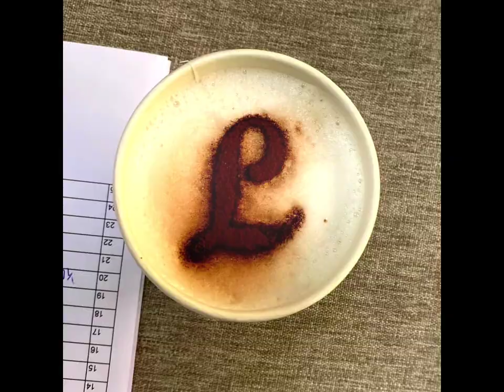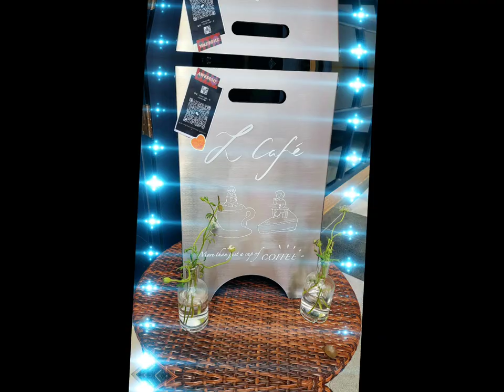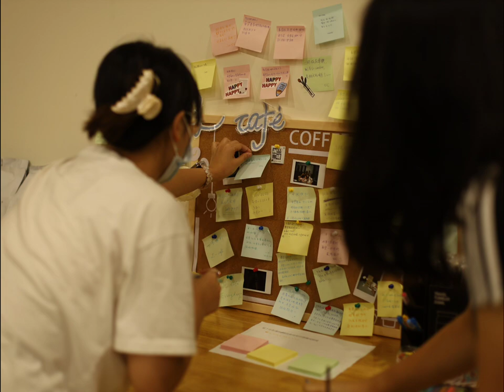Lui Che Woo College L-Café Story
This video traces the origin of L-Café at the Lui Che Woo College (LCWC). L-Café is a student-led and -run café at LCWC. It is a student-centric café that operates only to meet the needs and wants of students at LCWC. Their story begins in March 2022 at StarWorld Hotel. A big thanks to StarWorld Hotel (Macau) for their great support!